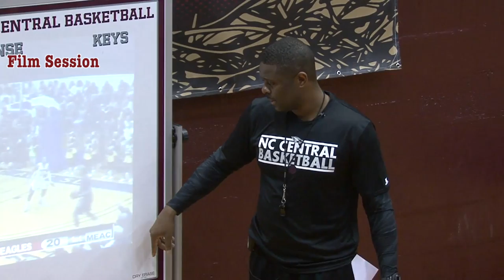NCCU's LeVelle Moton MIC'D UP (5th Edition) 2014-2015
North Carolina Central's head coach LeVelle Moton gives fans inside access as the maroon and grey were preparing for a conference game against Bethune-Cookman.  NC Central has now amassed three straight 20-win seasons, has captured back-to-back regular season conference titles and is in route to a possible repeat as MEAC tournament champions.

Produced by: Derrick Mallison (Men's Basketball Video Coordinator)